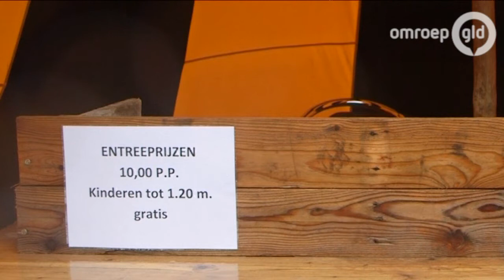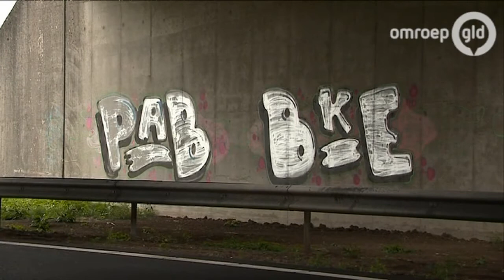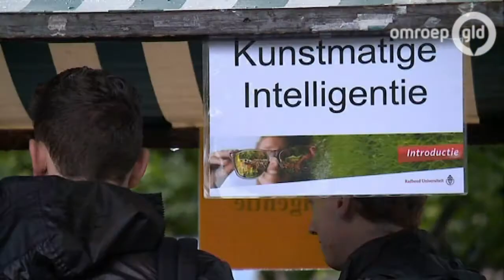GLD Nieuws 16 augustus 2015